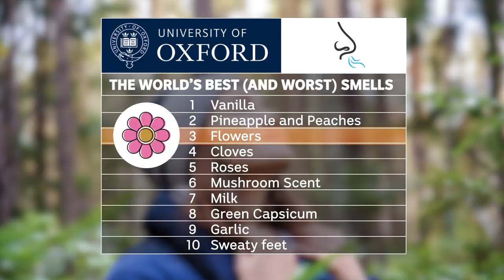What Is the World's Best (and Worst) Smell?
Scientists from the UK say they've worked out what the world's best and worst smells really are. It comes from a study done at the University of Oxford. And Coming in first place is vanilla. Sure it's not the most exciting scent I can think of, but apparently it is universally liked. Scientists asked 235 people from around the world to rank 10 scents  from pleasant to unpleasant. They found sweet smells were the most pleasant to most people, which is why vanilla took  the crown. It was closely followed by a chemical that smells like pineapples or peaches. While flowery scents came in third. As for the most unpleasant sweaty feet or rather isovaleric acid, which is also something you'll find in cheese, soy milk, and  apple juice. The study's not just important for ranking smells, scientists also found that people around the world all tend to like and dislike similar scents regardless of their lifestyle and their cultural background which means we can all agree that sweaty feet, no doubt, deserved last place.

Charles Darwin Diary
Two missing notebooks once owned by British scientist, Charles Darwin, have mysteriously been returned! Charles Darwin is known for his theory of evolution and some of his early work is found in the notebooks. But they went missing from Cambridge University 20 years ago and were thought to be stolen. They've now been anonymously returned with a note that just said - Happy Easter!

AFLW Awards
Last night the AFLW celebrated its night of nights. There was glitz, glamour and a lot of awards. Emily Bates has been crowned the AFLW's Best & Fairest After an unbelievable season the Brisbane Lions vice captain took out the top award, beating out crows midfielder Anne Hatchard by a single vote. The awards didn't end there, North Melbourne's Tahlia Randall took home Mark of the Year for this big clunk while Freo's Ebony Antonio won Goal of The Year. There were 5 new faces in the all Australian team. North Melbourne's Emma Kearney was named the captain, while the rest of the team was dominated by Crows and Melbourne players. The two sides are gearing up to face each other in this weeks grand final at Adelaide Oval. It's the fourth time the Adelaide Crows have made the grand final and with the SA Government just announcing free public transport for all supporters they're hoping to get thousands of fans out for the big dance!

Michelangelo Drawing
A drawing by the famous Italian Renaissance artist Michelangelo is set to sell at auction for a whopping 43 million dollars. The drawing is thought to be one of his earlier works and sold to a private collector back in 1907. Now it's being auctioned off in France!.

Weather Camera Owl
Cameras set up at Great Falls in the US that are typically used to capture the weather, recently captured footage of a curious owl.

Puppy Dog Eyes Study
Researchers from Pittsburgh in the US have been looking into how dogs give us those adorable and yet slightly worried and vulnerable puppy dog eyes. Turns out just like us humans, dogs have tiny muscles in the face and over time they've evolved to use those facial muscles to communicate with us.